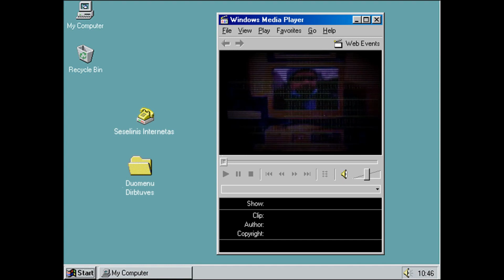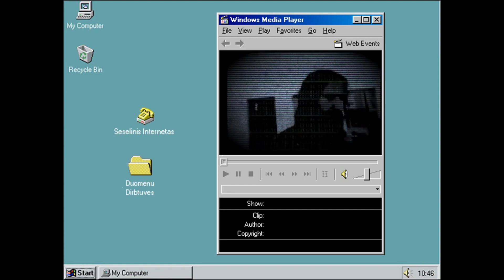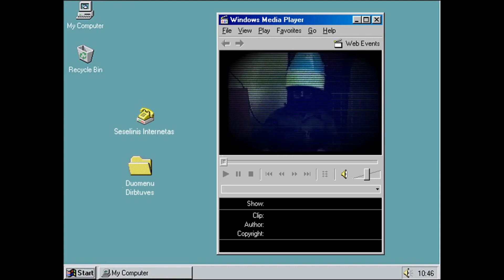Unluky Maiklas Remixed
Fanarto Rinkinys

1. Duomenų Dirbtuvės - Šešėlinis internetas. Įžanga
2. Naturali Tvarka - MANO_FLOW?
3. qwerty93k - Šešėlinis internetas - Gruodis
4. Ecoste - RUSYNAS PLANET
5. Name - Unlucky Maiklas
6. Name - Unlucky Maiklas Part II
7. Bevster - Niekas Nevyksta